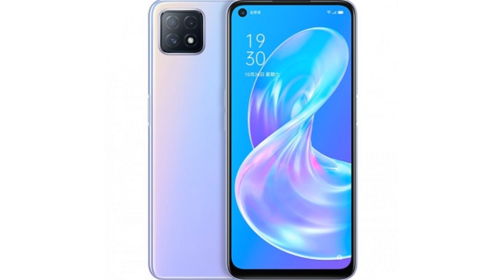Photos of the Oppo A15 | Not A Review!